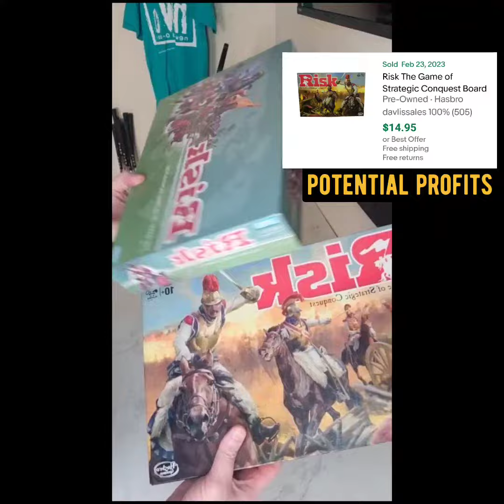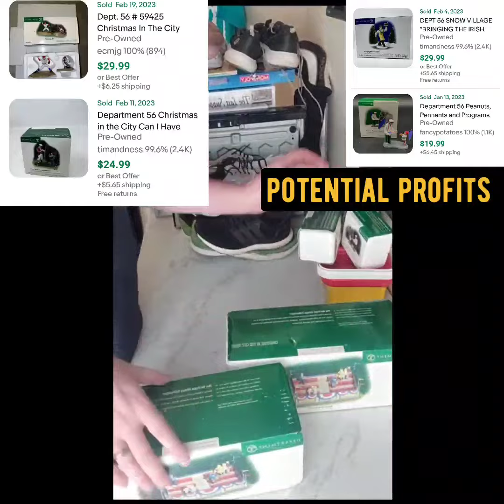Atlanta spring break trip treasures